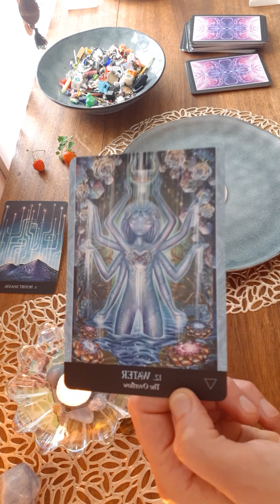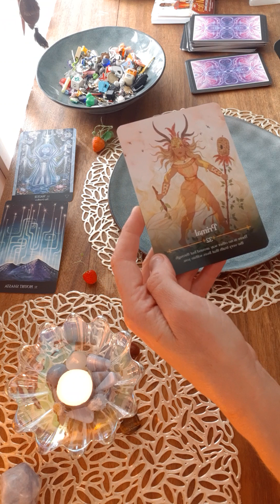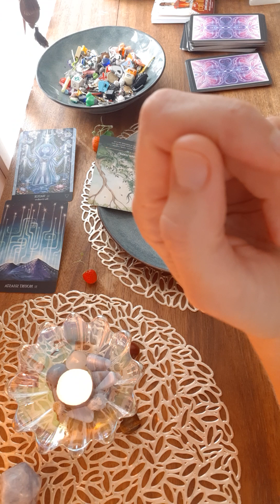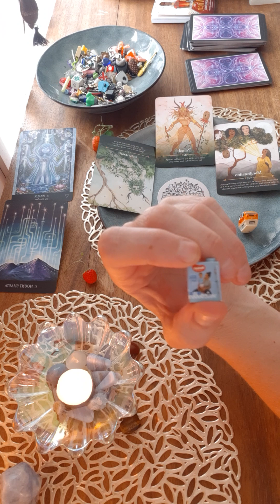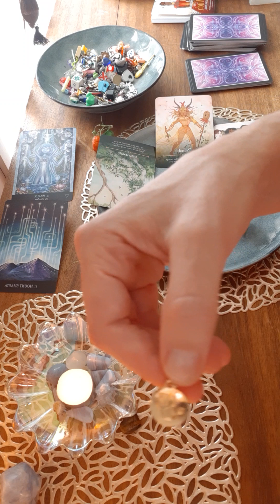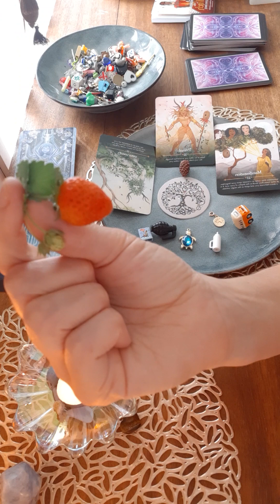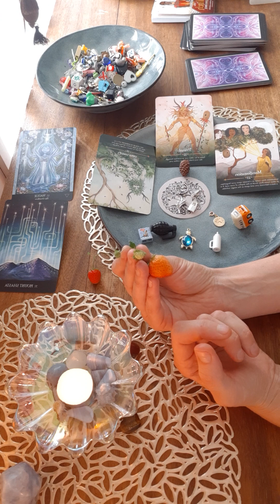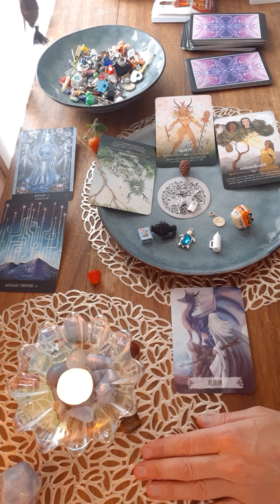Whip Lash Video ONE Trigger Warning This Gets Dark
Hello,
This is Catherine of Earthed Energetic Healing Services. I am so happy to have you on this ever-evolving channel. I am channelling what is referred to as ‘light language’. Light Language is a multidimensional language which makes no sense to the logical mind & so bypasses the ego. I also believe there are light codes in the images I share. The most important thing to understand is it is an energetic transfer. Ask yourself how many times you need to play this transmission. The 1st number you think of is correct. Please don't watch on repeat. Give yourself a chance to acclimatise to the energies. Drink lots of water, ground, rest, be gentle with yourself & above all don't overthink. All is well in the ultimate scheme of things. Thank you for being here & playing your role. You are so, so, so loved. Please be aware there are scammers about. I will not offer you anything on YouTube.
oxo Catherine
Filmed on Wiradjuri land.

ORACLE: Beyond Lemuria - Izzy Ivy.  Dragon Wisdom – Christine Arana Fader & Anja Kostka.

EARTHED ENERGETIC HEALING SERVICES – YouTube Disclaimer By playing any recording on this channel or interacting with this channel you agree to the following: All information obtained from this channel is solely advisory in nature. Catherine and Earthed Energetic Healing Services will not be held personally, legally, or financially liable for any action taken based on their advice or any outcomes from listening and/or viewing the transmissions on this channel. Catherine is not a psychologist or a medical professional and is unable to diagnose, prescribe, treat, or claim to cure and illness or ailment that require medical or psychiatric attention. This material is not intended to replace the advice of a medical or psychiatric professional. Always seek medical and/or psychiatric advice. The viewer claims full responsibility for any knowledge gained herein and any actions taken. LEGAL All recordings and images taken from this site, Earthed Energetic Healing Services and Catherine, remain the intellectual property of Catherine and must not be shared for profit or republished/printed/recorded in any way without the written permission of Catherine from Earthed Energetic Healing Services. Any unauthorised commercial use of Catherine’s name, voice, photograph, energies, or artworks is a strictly prohibited and is in direct violation of rights. Any unauthorised commercial use of Earthed Energetic Healing Services name, logo, images, recordings, photographs, or artworks, energies is a strictly prohibited and is in direct violation of rights. Catherine retains the right to privacy and is not required to interact with any viewer who comments. By MY GREAT I AM PRESENCE I set firm boundaries and intentions that: only benevolent beings may access this energetic space/container automatically entered when playing and/or recording any transmissions. I automatically invite in all benevolent beings who aide those who access this channel in at the time the transmission is played and release them when the transmission is complete. All those who are exposed to these transmissions in any way shape or form are protected in all dimensions, multiverses, and timelines, for the Highest good of all. That every listener gets the exact degree of healing/insight/comfort that is for their highest good at the time of their viewing the transmission. That no-one’s energy may be drained as a result of these transmissions. They are purely for upliftment. And so it is. I encourage you to set a strong energetic space/container/calling in the quarters and calling in your own Guides and Higher Self before watching. I believe rewatching makes the ‘dosage’ stronger (that has been my personal experience with other channels). I am human, my knowledge is limited, and so I prefer to leave the transmissions pure with little to no descriptions so as not to limit the potentials of your experience. Please always ask yourself if the content of any video is for your highest good before you watch. Drink water and ground yourself after every viewing. Please refrain from discussing private affairs or political views. There are plenty of places you can do that. I will not promise to upload consistently. If I do not reply to your comments, don’t take it personally. I retain the rights of a sovereign being. Your ‘likes’, ‘shares’, and ‘subscription’ will greatly help my channel grow and reach those who may find comfort in it. Bright Blessings, Catherine.